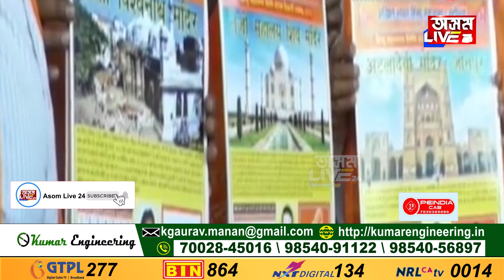মুছলমানৰ মক্কা নহয়, হিন্দুৰ মাক্কেশ্বৰ মন্দিৰহে, মুছলমানৰ তীৰ্থস্থান হ’লগৈ হিন্দুৰ মন্দিৰ